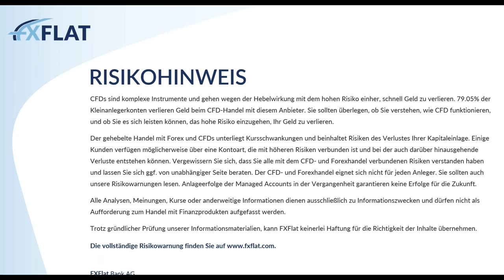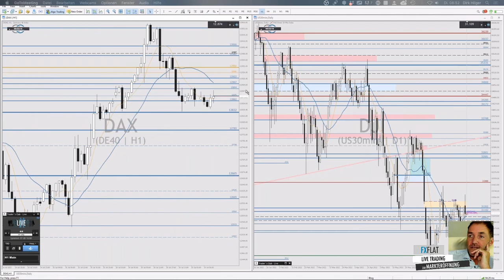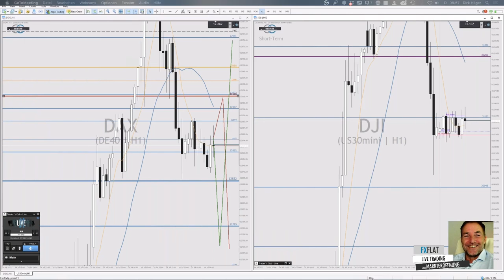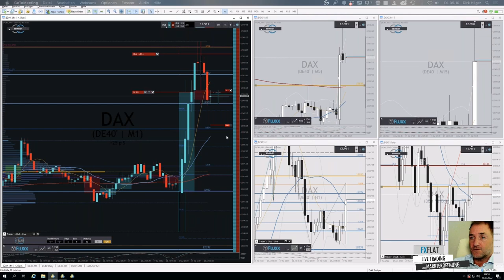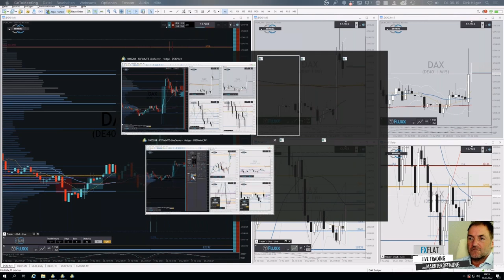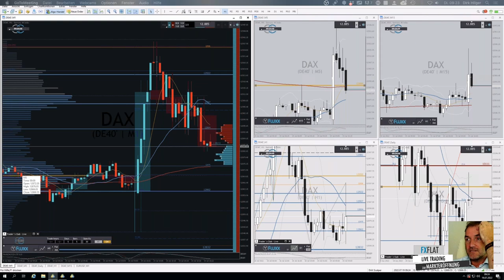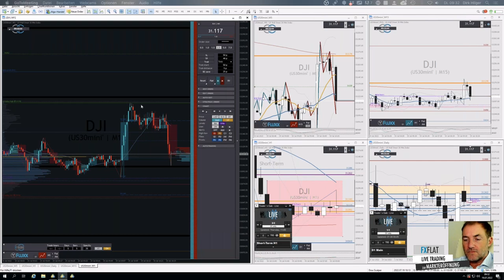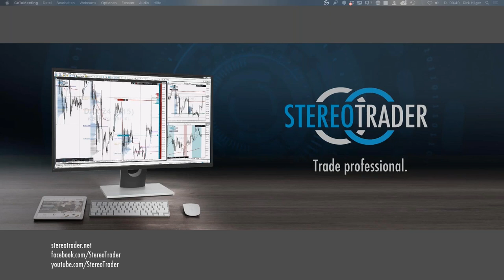Dirk Hilger - Livetrading zur Börseneröffnung am Morgen 19.07.2022